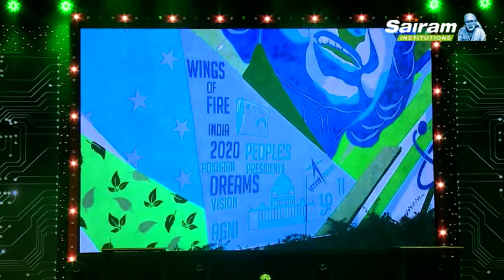Mech Boys Dance Sairam Engineering College Mechanical Srisairam #2019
Department of Mechanical Engineering, Sri Sairam Engineering College,Chennai-44.